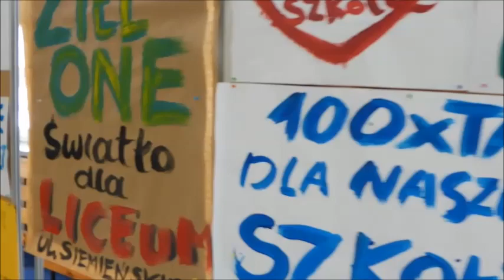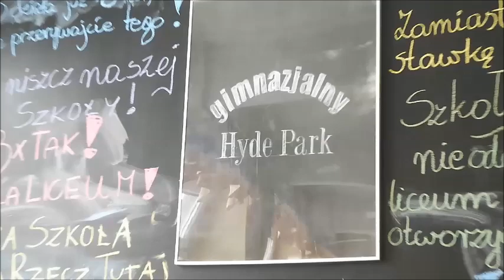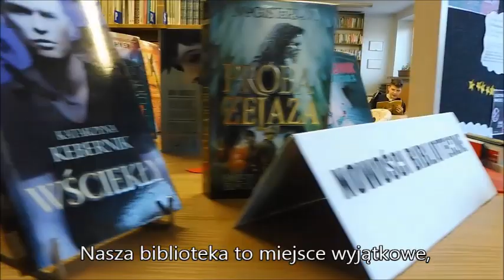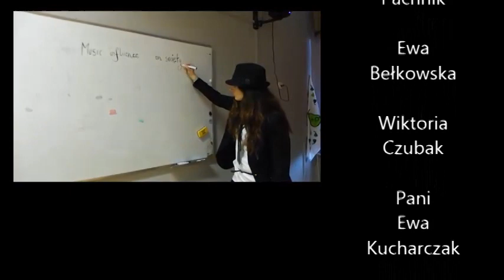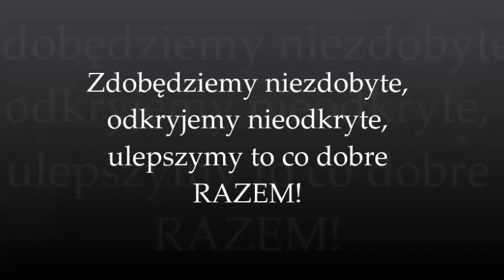ClX LO Warszawa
film promocyjny 2017